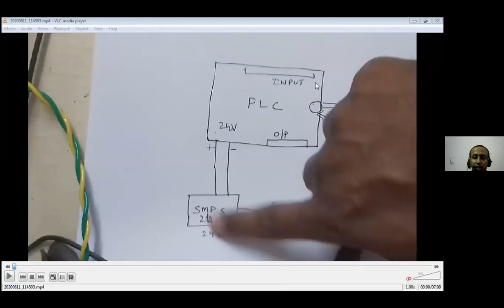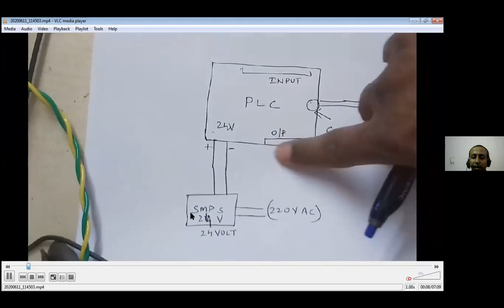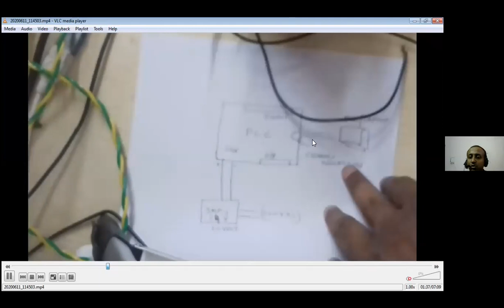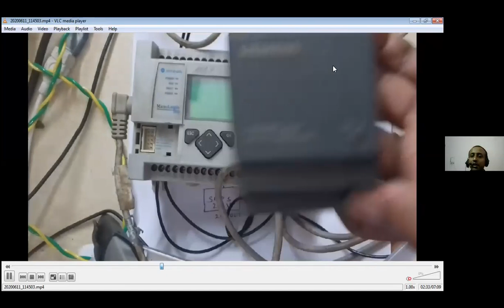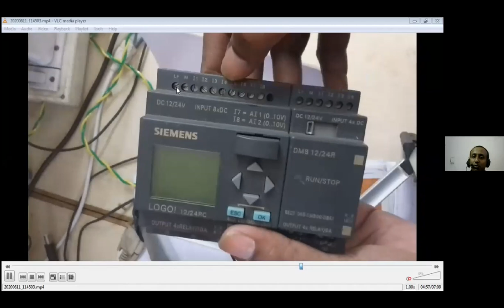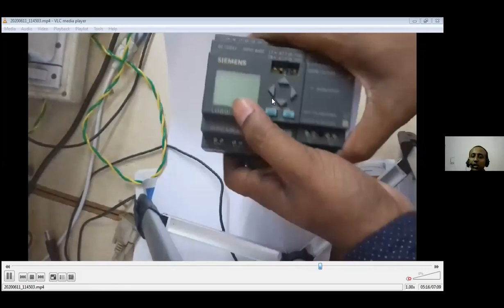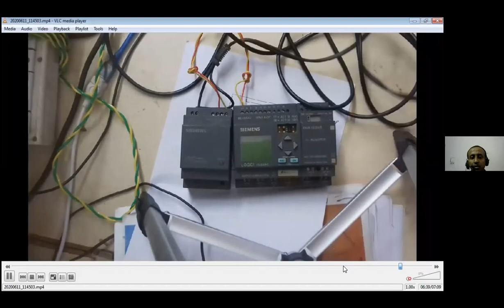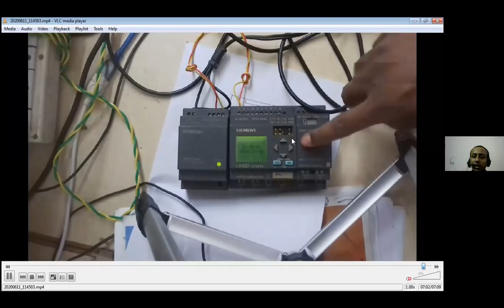PLC Connection|Alenbredly-Siemens PLC Wiring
In this video ,we are going to learn wiring/connection of Alenbredly/Siemens PLC(Programmable Logic Controller).